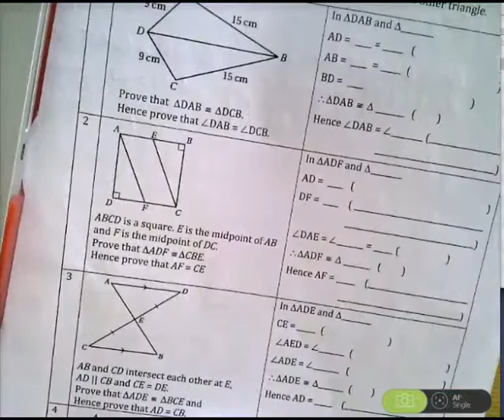Ex 10.8 Mathscape Q3, and 4 + Congruent Triangles workbook pages 11-12